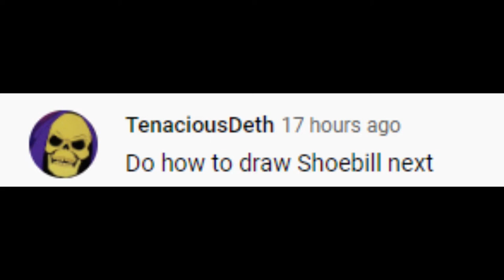how to draw a perfect shoebill